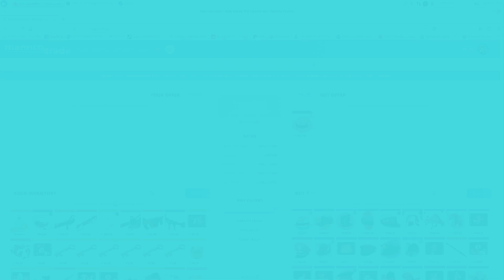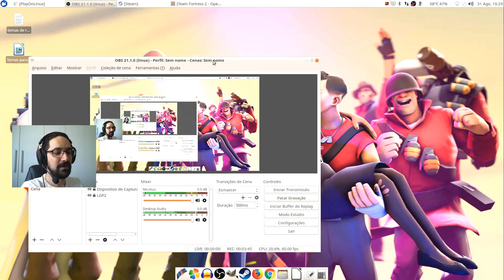Uma DERROTA RIDÍCULA no Team Fortress 2!!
Team Fortress 2 é um jogo de tiro (fps) grátis pra jogar (free to play) multiplayer online baseado em classes no qual dois times competem pela vitória nas partidas. O jogo foi grande inspiração para outros do mesmo gênero, como Paladins e Overwatch, e foi lançado pela Valve, mesma empresa que produziu Half-Life 2 e Counter Strike. Sendo um dos jogos mais populares na Steam, é aclamado por ser competitivo, divertido e diversificado em suas mecânicas. Os lindos gráficos cartunescos também resistem ao teste do tempo e fazem de TF2 um clássico. No vídeo de hoje, eu jogo como soldier contra shibs e meu time perde!!

Utilize o para vender e para trocar itens de TF2! É rápido, fácil e seguro!

ay.lugui.in:2030